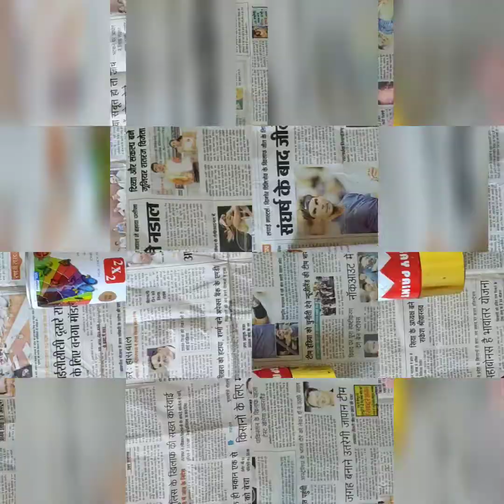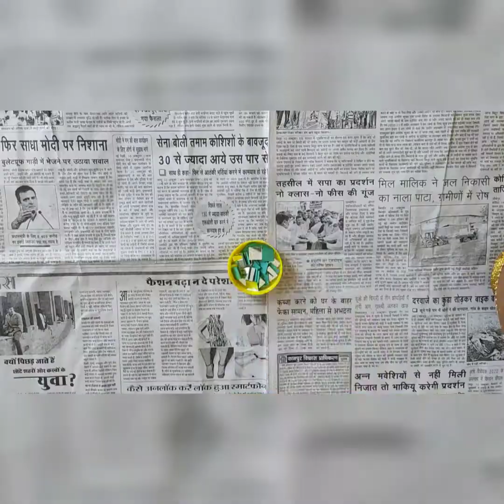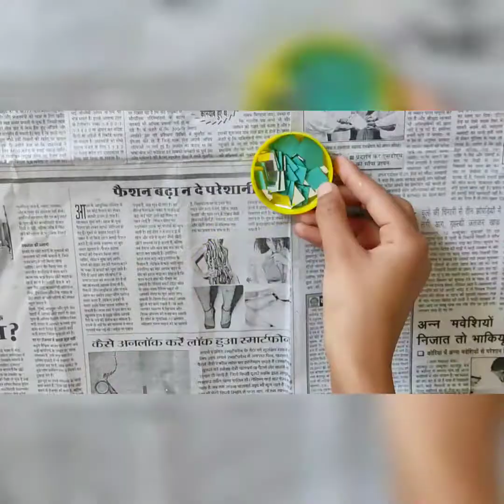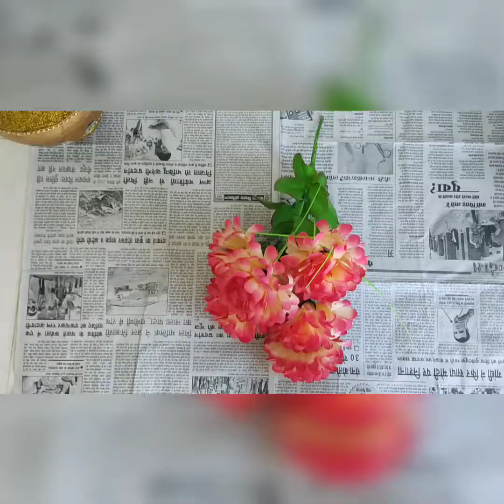to decorate simple pot at home and make it beautiful❤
hello!😁

everyone kaise he Aap Sab I hope Aap Sab ache honge I am again here with a new video❤❤🤗🤗.

yai bahut majedar video he guys jisme Aap daikho GE Ke Maine aik simple pot Ko kaise decorate keya 💕💕.

video ko ache se daikhe ... don't skip this video🤗... if you have any suggestion or feedback regarding this video
,let it share in a comment ,your response is valuable to us and also appreciated🤗💕

I hope Aapko yai video accha lage💕

accha lage to mujhi comment box mai comment kar kai bataye❤💕